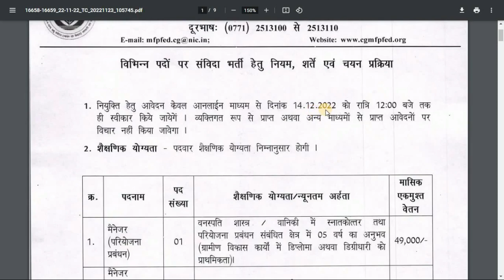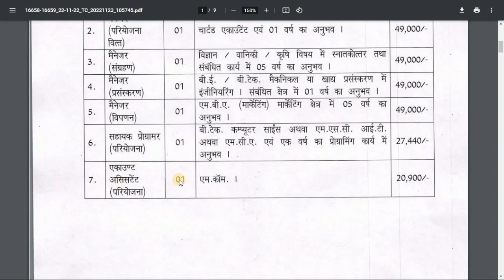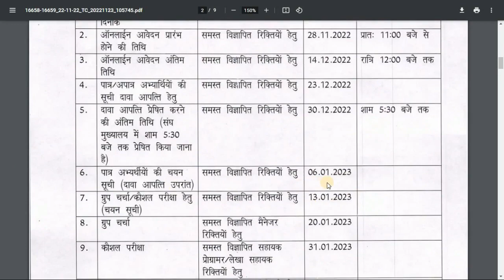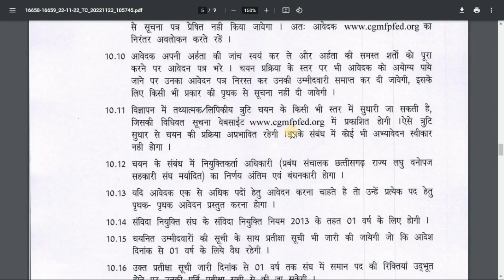CG Forest Department Recruitment | छ.ग. वन विभाग नई भर्ती | Chhattisgarh Rojgar News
Appointment on contract posts (Manager Project Manager, Manager Finance, Manager Collection, Manager Processing, Manager Marketing, Assistant Programmer Project and Account Assistant Project).CG Forest Department Recruitment | CG Forest Department New Recruitment | Chhattisgarh Employment News. Chhattisgarh Rojgar News.
cg forest vibhag new recruitment. cg forest job vacancy. new forest vibhag job.

Your Search :-
cg forest
cg forest vibhag job
cg forest vibhag job vacancy
cg govt job vacancy
cg job
cg news
cg govt job
cg sarkari naukri
cg forest department job
cg forest naukri
chhattisgarh forest vibhag
chhattisgarh forest department job